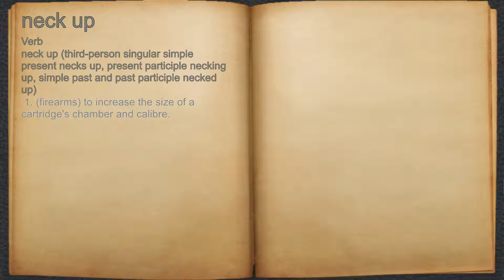What does neck up mean?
A spoken definition of neck up.

Intro Sound:
Typewriter - Tamskp